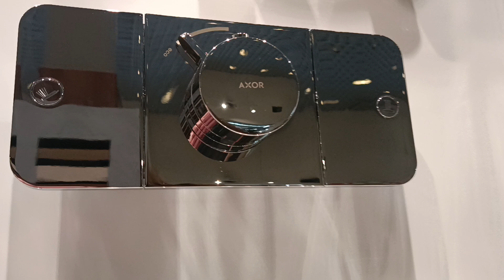Hansgrohe AXOR One 45712000 Thermostatic module for concealed installation for 2 outlets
AXOR One

Thermostatic module for concealed installation for 2 outlets